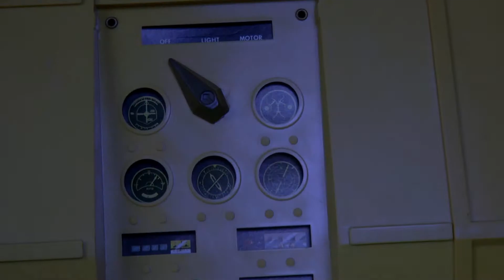GI Joe Adventure Team Episode 2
The Adventure Team sets out on it's mission to find where Evil Leader is hiding. The Sergeant seems to be without his team as he tracks one of Evil Leaders henchmen.